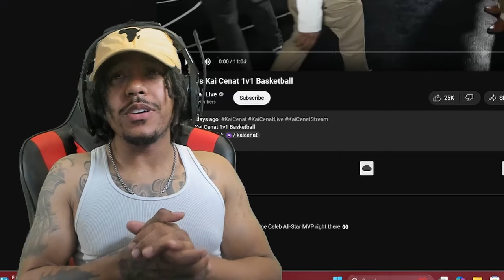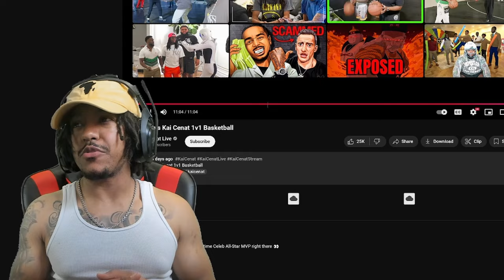Kevin Hart vs Kai Cenat - (1v1 Basketball Game)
🎥- Kevin Hart and Kai Cenat go at it in a 1v1 "friendly" basketball game at the AMP basketball court it looks like from the video. This is a video from Kai Cenat's Mafiathon. I missed out on the stream, but I am getting to watch the videos of the great moments that happened during it.